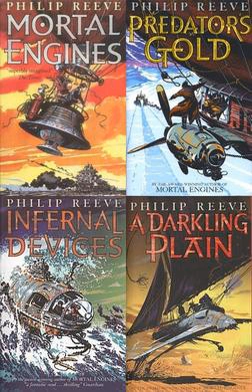Mortal Engines Quartet | Wikipedia audio article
00:00:26 1 Locations
00:03:50 2 ODIN/MEDUSA
00:07:49 3 Prequel series
00:08:29 4 Characters
00:08:38 5 Names
00:09:35 6 Traction Cities
00:10:37 7 Airship names
00:12:05 8 Future
00:12:14 8.1 Television
00:12:35 8.2 Film
00:13:25 8.3 Comic
00:13:53 8.4 Video games

- Socrates

SUMMARY
The Mortal Engines Quartet is a tetralogy consisting of four novels written by the British author Philip Reeve: Mortal Engines (2001), Predator's Gold (2003), Infernal Devices (2005), and A Darkling Plain (2006). It has also been referred to as the Hungry City Chronicles, although the author has objected to that name, and as the Predator Cities Quartet.